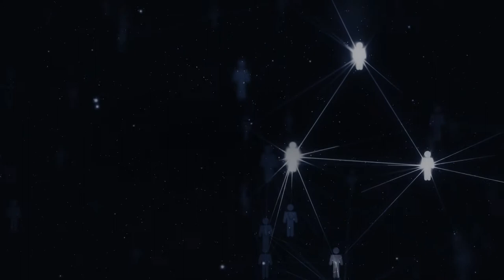4ART Ecosystem - Trailer (Deutsch)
Welcome to the 4ART ecosystem. One of the most complex platform combining art and technology at the moment.